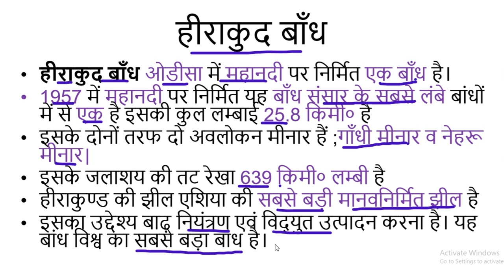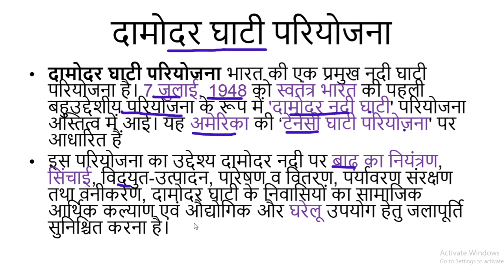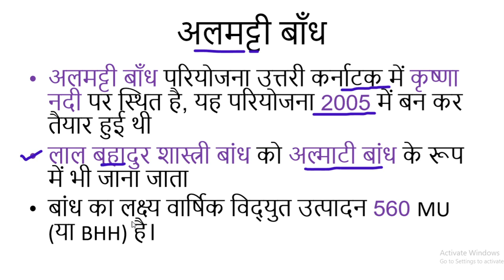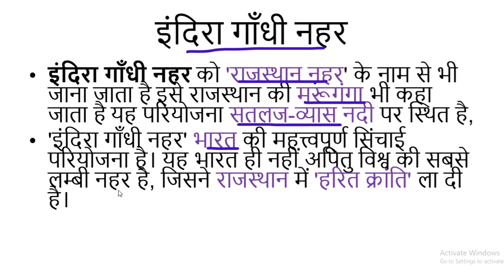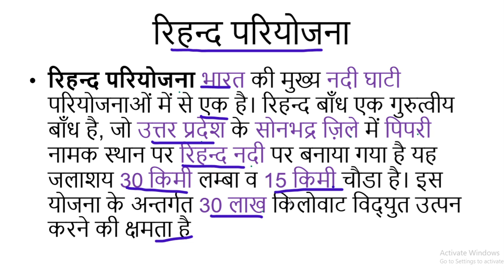Gk Trick video | नदी और नदी घाटी परियोजना | Important video for all exam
general awareness in Hindi | gk short tricks |
general knowledge quiz questions |
SSC, MPPSC, UPSC, Railway Exam |

It is  important video for Railway group d , RRB NTPC ,SSC CGL ,SSC CHSL ,SSC MTS ,BANK , ETC
We are provide daily video like current affair , history and more.
Top GK/ General knowledge/ important GK Questions and answers for all competitive exams
Gk/ General knowledge? Important Gk questions and answers for competitive exams
Gk | General knowledge | Important gk questions and answers for competitive exams | Quiz Test

GENERAL KNOWLEDGE
G.k general knowledge questions and answers